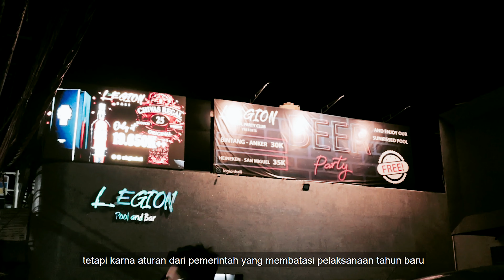New Year Ave 2022 at Kuta Bali || Bali Update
The Bali Provincial Government has banned fireworks at the 2022 New Year celebrations. This is in line with the central government's directives to prevent an increase in Covid-19 cases.

Despite banning fireworks, the number of residents and tourists who want to celebrate the turn of New Year's Eve on the Island of the Gods will be limited.

At the New Year's Eve event later, the number of residents and tourists celebrating New Year's Eve at tourist attractions and other public places will be limited by 50 percent. In addition, health protocols on site will be tightened.